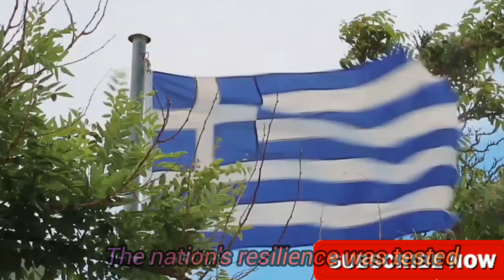Greece: History, Culture, and Beyondthe bustling city streets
Greece: History, Culture, and Beyond the bustling city streets, Greece @Worldwhisp
Step into the vibrant world of Greece with our latest video exploring its rich history, diverse culture, and captivating beauty! Join us as we delve into the fascinating known facts about this enchanting Mediterranean country. From the ancient ruins to the bustling city streets, Greece has a story to tell at every turn. Greece GreekCulture TravelHistory.
 Welcome to Greece
 A Journey Through History
 Tales from the World War
 Embracing Cultural Diversity
 Economic Progress
 Myths and Folklore
 Exploring States and Regions
 Religious Influences
 Unmissable Tourist Destinations
 Inviting Discovery